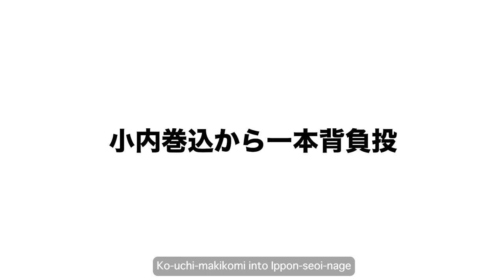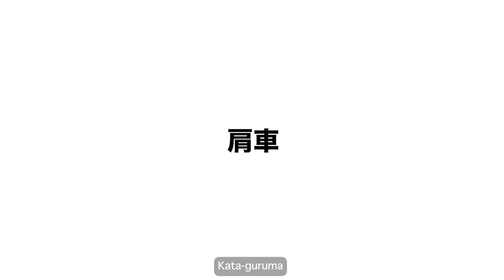徳野和彦① 「一本背負投」「小内巻込」「肩車」 / TOKUNO Kazuhiko① "Ippon-seoi-nage" "Ko-uchi-makikomi" "Kata-guruma"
徳野和彦 / TOKUNO Kazuhiko
「一本背負投」 / "Ippon-seoi-nage"
「小内巻込」 / "Ko-uchi-makikomi"
「肩車」  / "Kata-guruma"